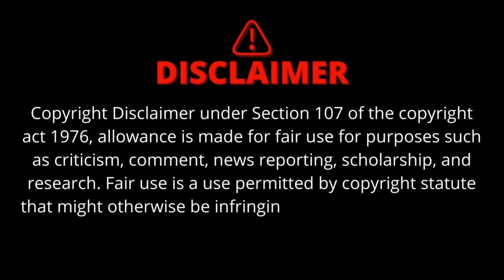Khushi Kapoor Star Beauty ( Sridevi Younger Daughter ) Transformation